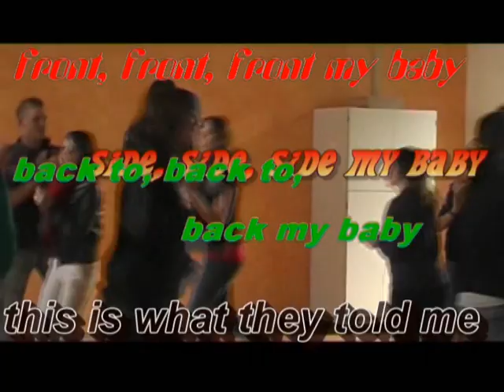TEN SING Markgröningen in concert 09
TEN SING Konzert in Markgröningen am 25.7.09 im evang. Gemeindehaus... Einlass ist um 17.30, anfangen tuts um 18.00 mit der Vorband Standardabweichung